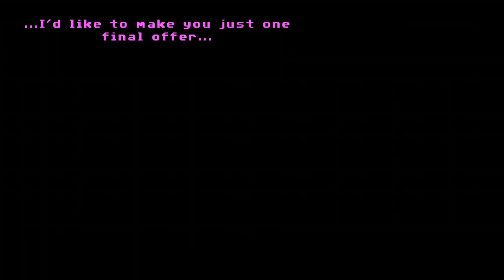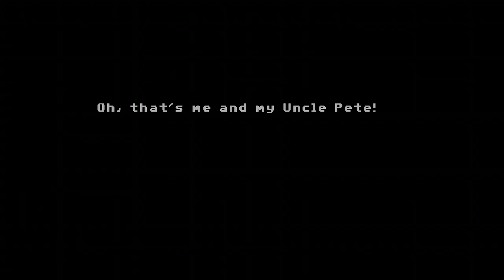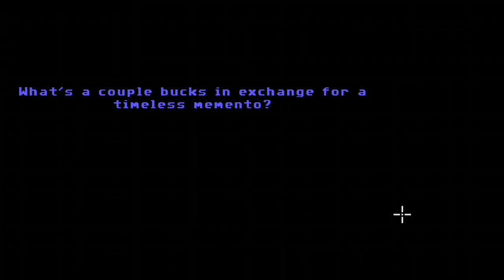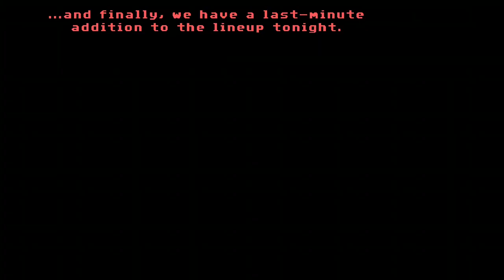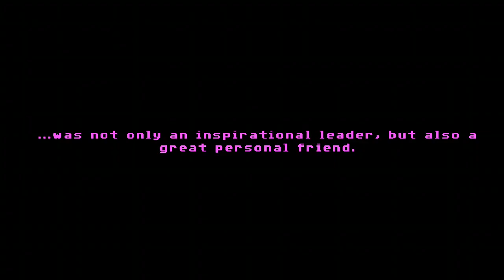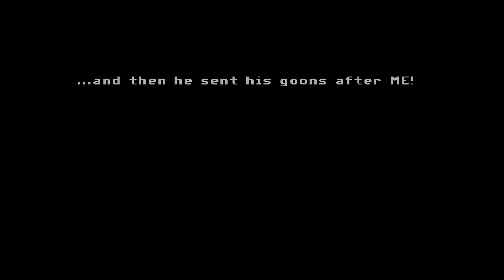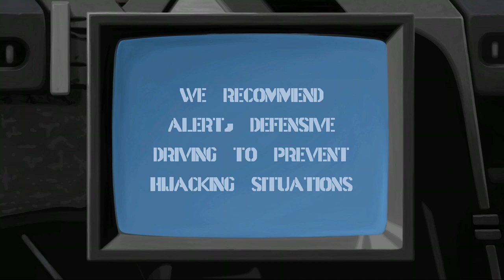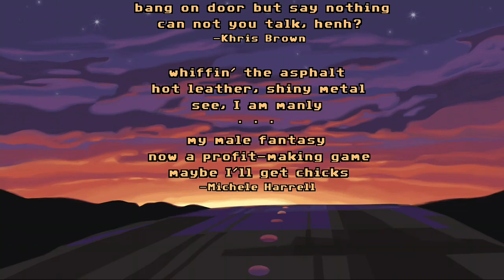Full throttle remastered full walk-through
This is the full walk-through of full throttle remastered on Xbox one game pass the game is 4-hour gameplay somehow in the first part of the game I ended up missing placed in the gas cans so I had to restart the game and you see my screwup
So if you do use this video as a walk-through please follow it thoroughly because it will help you get all the achievements except for a couple ones that you have to do later on or replay achieve secret achievements that are on there going to be hard to do when one gameplay the final scene or the final part of the game you have to do an all one life there is no reloads it's all in one shot and some of the other achievements in this game is all you have to do it all one shot
Also here are the list of Achievements of the game for Xbox one
One Final Offer...
Accept Ripburger's Final Offer - you have no other option, of course
Ring Pull
Get your keys from the bartender - after putting a bar on his nose
A-Number One Polecat Honcho
Take Out the first Rottwheeler - hand and foot are good weapons as well
Trailer Trashed
Kick in the trailer door - Ben is very good with doors
Carry the Torch
Retrieve Mo's welding torch - from Todd's basement
Not So Tough After All
Pick the lock to the tower - yes, there are puzzles in this game!
Annoyed Floyd
Hide From Floyd - after trying to climb the ladder in the Gas Tower
OK, I'll Put My Lips on That
Siphon gas from Floyd - so the mouth icon is not just for talking
Right in the Junk
Recover the forks from the junk yard - what a cute little doggie
Unnatural Causes
Listen to Malcolm's last words - sad business...
Grab the Fake ID from Miranda - on the location where everything started
Hosed
Get a hose to fix your bike - the hose is back
Torque Talk
Consume Father Torque's wisdom - learn about the way to cross the gorge
Fertilized
Use the fertilizer to spin out Nestor and Bolus - poor Emmet
Gogglor
Use the Cavefish goggles to locate their lair - after defeating a Cavefish
The Spirit of Ricky Myran
Escape with Ricky's ramp - fooling the Cavefish
Pure Evel
Launch over Poyahoga Gorge - now that was a sight
Invasion of the Bunny Snatcher
Snatch the bunny - here goes the first one...
Pull a Fast One
Get the battery from the minefield - poor Bunny
Hare Trigger
Sacrifice bunnies to get through the minefield - spectacular bunnycide
Taut a Lesson
Talk your way out of getting quartered - Ben used to woke up in worse
Wisecrack
Kick the crack to open the secret passage - that was one rather irritating puzzle
What A Pain Threshold!
Make the Boom Boom Bros go boom - we won the Demolition Derby!
Burger Melt
Melt Ripburger's vision of the future - no more mini-vans
Now Boarding
Get Ripburger into the plane - the end is near
Can't Beat a Corley
Send up a gorge-ous death for Ripburger - how symbolic
Optional Achievements
Now, here goes the most interesting part - the achievements you get for optional actions! Feel free to try everything yourself - or see the spoilers.
Burn-In Rubber
Save your screen from burn-in with 3D animated vehicles - just do nothing for a couple of minutes, and the screensaver (as well as the achievement) is yours
Not Puttin' My Lips on That
Keep Your Lips Off of 10 Objects - just try to use the 'mouth' icon on any items
Minking Memories
Check out the photo of Uncle Pete - when at Mo's workshop, take a look at the picture on the right
Know Mo
Finish all of Mo's initial dialog - don't forget to talk with Mo about everything before going out and starting fetching the three items for her
Angels with Dirty Faces
Keep talking to Todd - after knocking on the trailer door, do not kick it but try to talk with Todd about many interesting things
I Can Do That
Play a game of five finger fillet - when at Kickstand and before fetching a ride to Mink Ranch, keep asking Emmet to let you try that game with his knife until he agrees...
News to Me
Watch the entire news broadcast - when at Kickstand and before fetching a ride to Mink Ranch, keep looking at the TV news
Hard Tale
Look at the pic of Maureen and Malcom fixing hard tail - when at Mink Ranch, take a look at some pictures on the wall on the left
A Fistful of Fertilizer
Get the chainsaw with the fertilizer - you would probably get it anyway, but it is still possible to complete the game without getting this very useful item from a Vulture
Rabbit Ragu
Dice a rabbit in the engine fan - now that could be tricky as you have to have at least one bunny survived the minefiled at the end of the game (if not, load an earlier save). When trying to stop the fan in Ripburger's truck, use that poor bunny in it
LOOMing Seagull
Kill the LOOM Seagull - when operating the machine gun in the last scene, try to fire it instead of switching it off. No seagull is actually visible (in a desert, yes), but it is the reference to 'Loom' of course